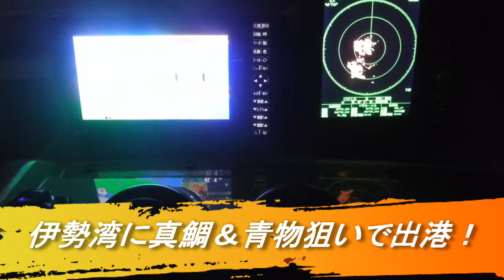【海釣り情報】ナブラを追い掛け回す親子アングラー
伊勢湾内でハマチのナブラ打ちに夢中になる親子アングラー！暑さなんて関係ないねぇ！